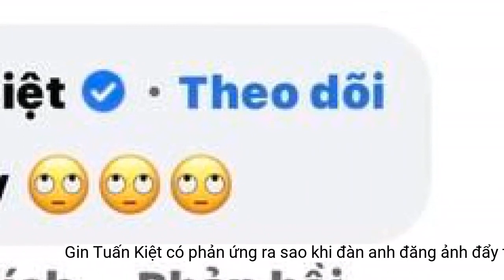Gin Tuấn Kiệt có phản ứng ra sao khi đàn anh đăng ảnh 'đẩy thuyền' với Puka?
Gin Tuấn Kiệt có phản ứng đầy bất ngờ khi Tiến Luật đăng ảnh công khai đẩy thuyền với Puka.- Đẹp đôi quá, chờ ngày hai người công khai yêu nhau.
Theo như tiết lộ của đàn anh Tiến Luật, cặp đôi Puka và Gin Tuấn Kiệt đang hợp tác chung dự án phim Tết. Thông tin trên khiến dân tình không khỏi thích thú.
Tiến Luật đăng tải khoảnh khắc Gin Tuấn Kiệt nhìn Puka cười hết nấc.
Trên trang cá nhân, diễn viên Tiến Luật đăng tải khoảnh khắc Gin Tuấn Kiệt nhìn Puka cười hết nấc khiến kèm dòng chú thích hài hước: “Tôi nói để ba chụp cho con tấm hình kỷ niệm. Thằng con nhất quyết chê tay nghề của tôi và chỉ chịu cho cô gái trong hình chụp! Coi cái cách nó cười là biết nó ưng rồi, ý là ưng cái hình”.
Khoảnh khắc trên khiến dân tình thích thú. Ngay dưới bài viết, chính chủ đã lên tiếng, Gin Tuấn Kiệt để lại bình luận: “Ba này”. Chỉ với 2 chữ ngắn gọn này thôi nhưng netizen vội thả haha không ngớt. Không còn ngượng ngùng như trước, giờ đây nam diễn viên thoải mái hơn khi được nhắc đến “bạn gái tin đồn”. Dân tình để lại nhiều bình luận đẩy thuyền như:
- Đây là 1 cô thợ ảnh đã bỏ gánh nặng tuổi tác mà mở lòng, chỉ mong hạnh phúc đến với cô ấy.
Chỉ với 2 chữ ngắn gọn này thôi nhưng netizen vội thả haha không ngớt.
Trước việc được nhiều khán giả "đẩy thuyền", cặp đôi đều lựa chọn giữ thái độ im lặng.
Thời gian gần đây, Gin Tuấn Kiệt và Puka đều nhận được sự yêu thích và "đẩy thuyền" nồng nhiệt từ phía cư dân mạng. Một trong những lí do hai nghệ sĩ này thu hút sự chú ý của công chúng chính là việc cả hai quá đẹp đôi và liên tục vướng vào nghi vấn hẹn hò. Trước việc được nhiều khán giả "đẩy thuyền", cặp đôi đều lựa chọn giữ thái độ im lặng. Khán giả đang nóng lòng mong chờ ngày gần nhất cả 2 thông báo tin vui.
- Nụ cười này là lúc chụp nói câu em có thích chị không, quá ưng nên cười tít mắt.